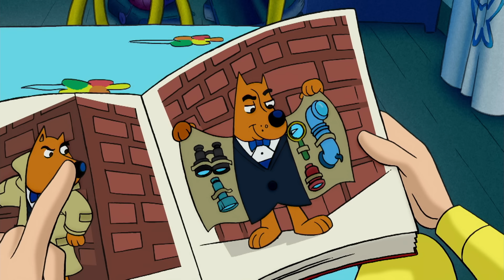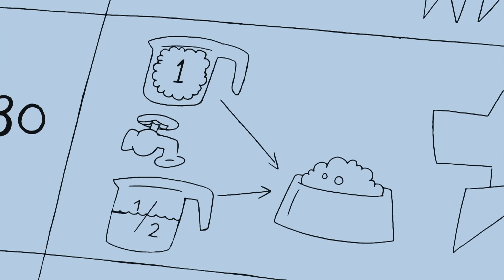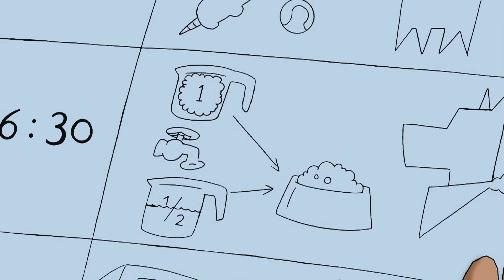Curious George 🐵Monkey Down Under 🐵Compilation🐵 HD 🐵 Videos For Kids